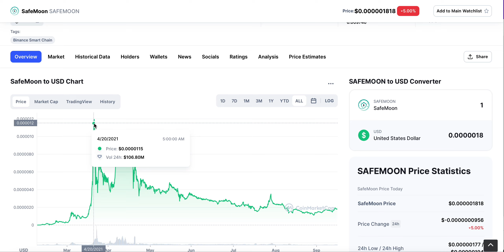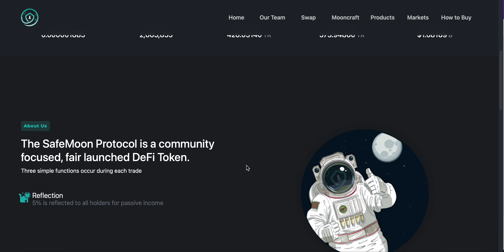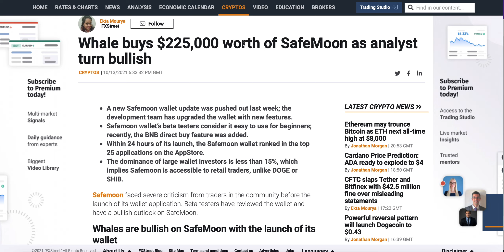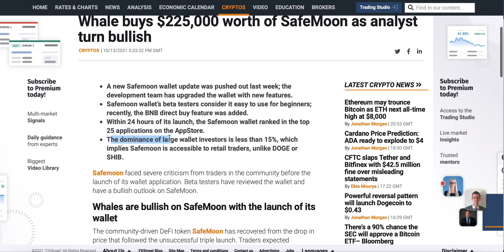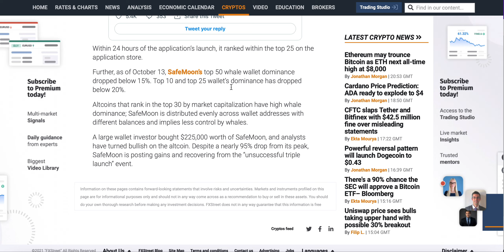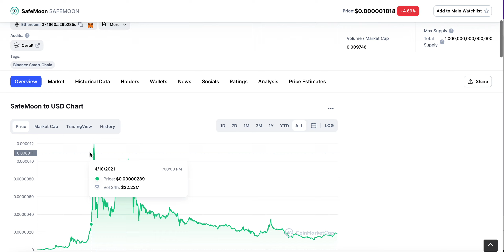SAFEMOON UPDATE! ARE ANALYSTS STARTING TO BECOME BULLISH AGAIN ON SAFEMOON?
SAFEMOON UPDATE
SAFEMOON NEWS
SAFEMOON CRYPTO